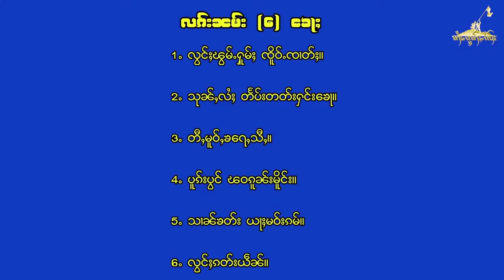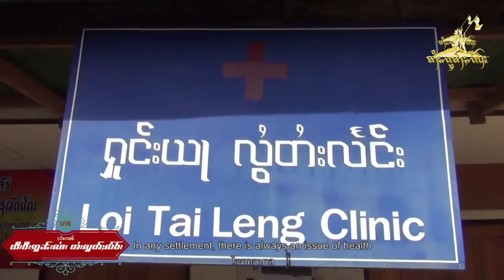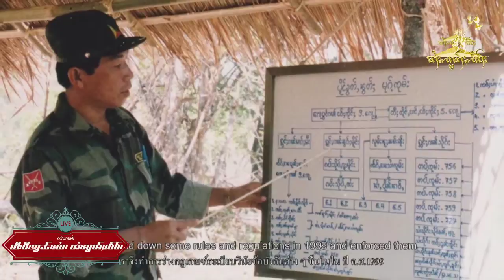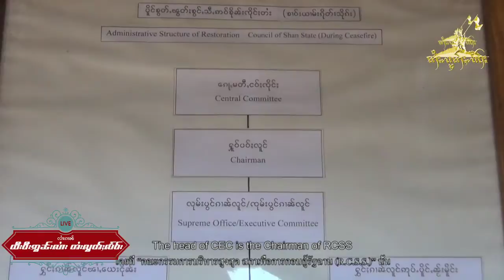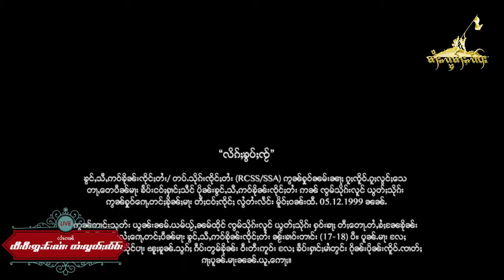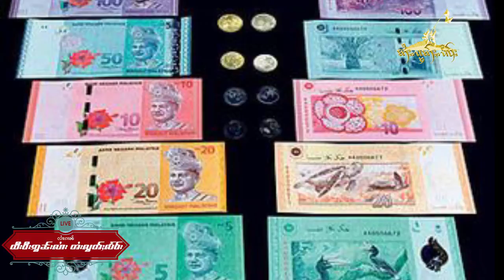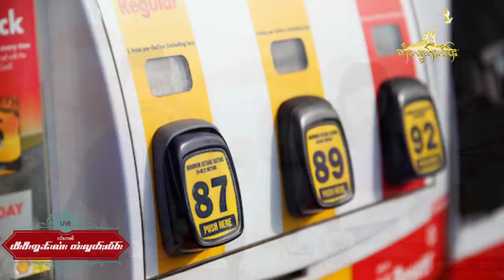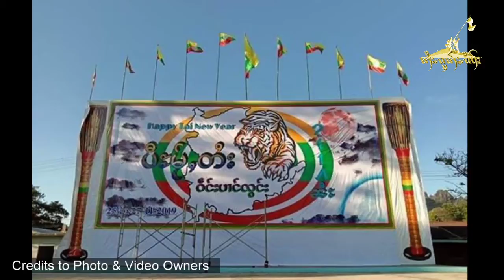လၢႆးၵၢၼ် TV Online တႆးလွတ်ႈလႅဝ်း 2019.11.25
ၽူႈၸတ်းလၢႆးၵၢၼ် - ၸၢႆးၸွမ်ၶူင်း လႄႈ ယိင်းၶႂၢၼ်ၶမ်း